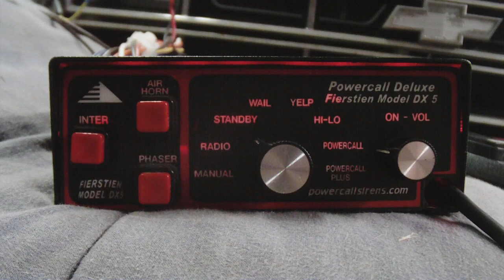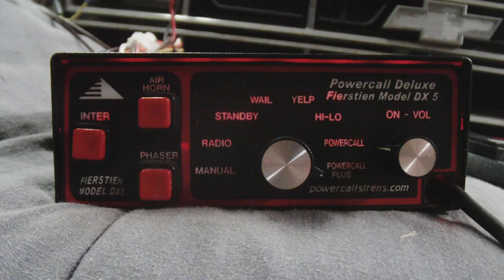Powercall DX5 Siren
PowercallsirensLLC.